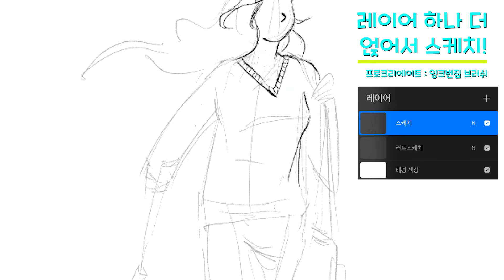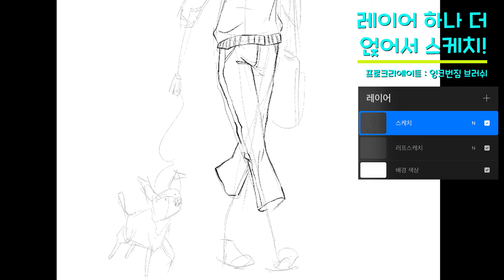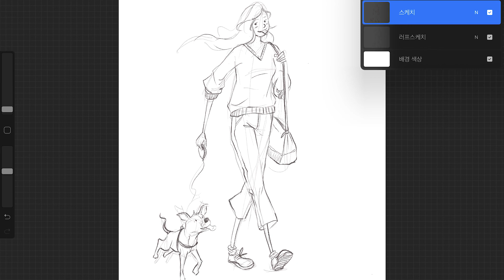[그럴듯한 일러스트 그리기]산책편_01/스케치는 몇번!? +음성해설 (아이패드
두번의 스케치.
러프와 본스케치는 좀더 정확하고 안정적인 일러스트의 첫 시작이죠.